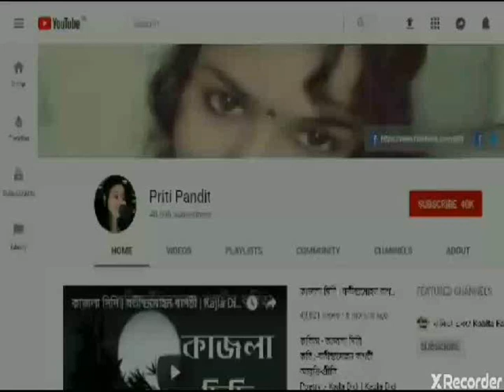আফ্রিকা | রবীন্দ্রনাথ ঠাকুর | Africa | Rabindranath Tagore | Bengali recitation | Bangla kobita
কবিতা:- আফ্রিকা
কবি- রবীন্দ্রনাথ ঠাকুর
আবৃ্ত্তি- প্রীতি
Poetry:- Africa | africa
Poet:- Rabindranath Tagore | Rabindranath thakur
বাংলা কবিতা
কবিতা আবৃ্ত্তি
আফ্রিকা কবিতা
রবীন্দ্রনাথ ঠাকুর কবিতা
Bangla kobita
bangla kobita abritti
bangla abritti
bengali poetry recitation
bengali recitation

উদ্‌ভ্রান্ত সেই আদিম যুগে

         স্রষ্টা যখন নিজের প্রতি অসন্তোষে

                   নতুন সৃষ্টিকে বারবার করছিলেন বিধ্বস্ত,

                             তাঁর সেই অধৈর্যে ঘন-ঘন মাথা-নাড়ার দিনে

                                      রুদ্র সমুদ্রের বাহু

                               প্রাচী ধরিত্রীর বুকের থেকে

                             ছিনিয়ে নিয়ে গেল তোমাকে, আফ্রিকা,

                   বাঁধলে তোমাকে বনস্পতির নিবিড় পাহারায়

                             কৃপণ আলোর অন্তঃপুরে।

                     সেখানে নিভৃত অবকাশে তুমি

                             সংগ্রহ করছিলে দুর্গমের রহস্য,

                               চিনছিলে জলস্থল-আকাশের দুর্বোধ সংকেত,

                                      প্রকৃতির দৃষ্টি-অতীত জাদু

                               মন্ত্র জাগাচ্ছিল তোমার চেতনাতীত মনে।

                                                বিদ্রূপ করছিলে ভীষণকে

                                                   বিরূপের ছদ্মবেশে,

                                                শঙ্কাকে চাচ্ছিলে হার মানাতে

          আপনাকে উগ্র করে বিভীষিকার প্রচণ্ড মহিমায়

                             তাণ্ডবের দুন্দুভিনিনাদে।

হায় ছায়াবৃতা,

            কালো ঘোমটার নীচে

          অপরিচিত ছিল তোমার মানবরূপ

                             উপেক্ষার আবিল দৃষ্টিতে।

          এল ওরা লোহার হাতকড়ি নিয়ে

                   নখ যাদের তীক্ষ্ণ তোমার নেকড়ের চেয়ে,

                   এল মানুষ-ধরার দল

          গর্বে যারা অন্ধ তোমার সূর্যহারা অরণ্যের চেয়ে।

                   সভ্যের বর্বর লোভ

                               নগ্ন করল আপন নির্লজ্জ অমানুষতা।

          তোমার ভাষাহীন ক্রন্দনে বাষ্পাকুল অরণ্যপথে

                   পঙ্কিল হল ধূলি তোমার রক্তে অশ্রুতে মিশে;

          দস্যু-পায়ের কাঁটা-মারা জুতোর তলায়

                             বীভৎস কাদার পিণ্ড

          চিরচিহ্ন দিয়ে গেল তোমার অপমানিত ইতিহাসে।

          সমুদ্রপারে সেই মুহূর্তেই তাদের পাড়ায় পাড়ায়

                     মন্দিরে বাজছিল পুজোর ঘণ্টা

                     সকালে সন্ধ্যায়, দয়াময় দেবতার নামে;

                              শিশুরা খেলছিল মায়ের কোলে;

                              কবির সংগীতে বেজে উঠছিল

                                      সুন্দরের আরাধনা।

                   আজ যখন পশ্চিমদিগন্তে

          প্রদোষকাল ঝঞ্ঝাবাতাসে রুদ্ধশ্বাস,

                   যখন গুপ্তগহ্বর থেকে পশুরা বেরিয়ে এল,

                             অশুভ ধ্বনিতে ঘোষণা করল দিনের অন্তিমকাল,

                                         এসো যুগান্তরের কবি,

                                         আসন্ন সন্ধ্যার শেষ রশ্মিপাতে

                                         দাঁড়াও ওই মানহারা মানবীর দ্বারে,

                                                বলো “ক্ষমা করো’–

                                                হিংস্র প্রলাপের মধ্যে

                             সেই হোক তোমার সভ্যতার শেষ পুণ্যবাণী।